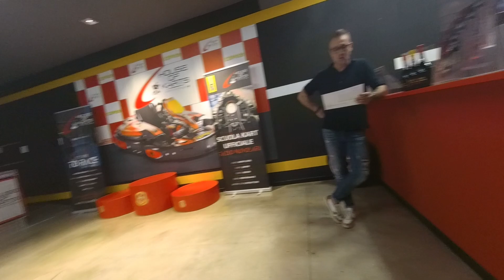IL DENTE AVVELENATO